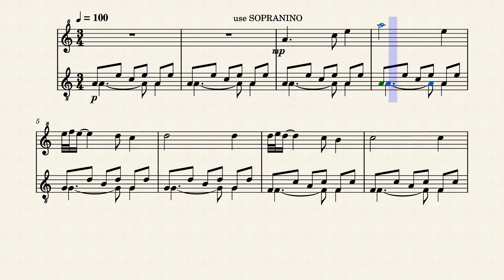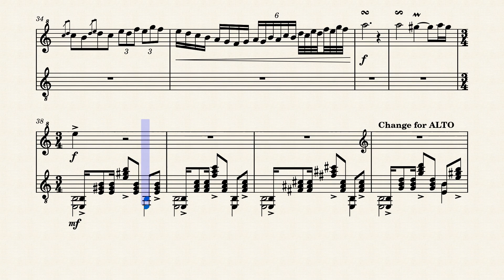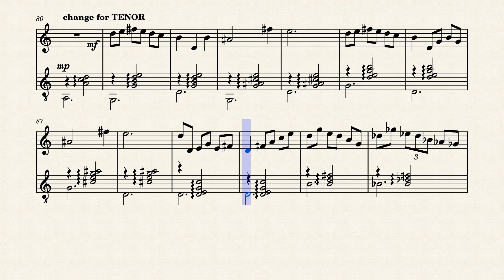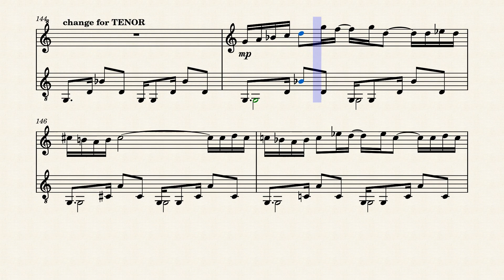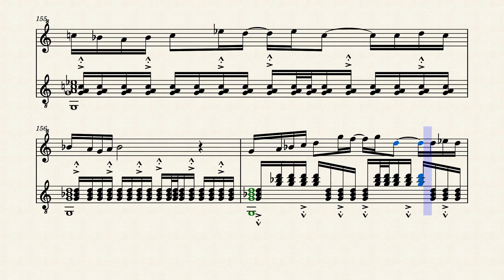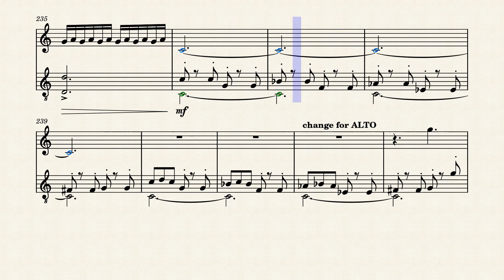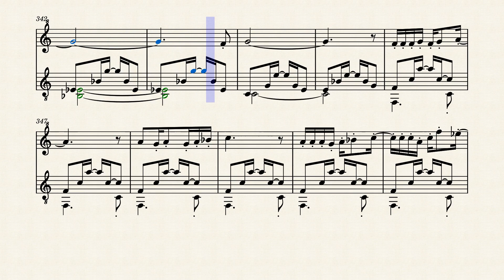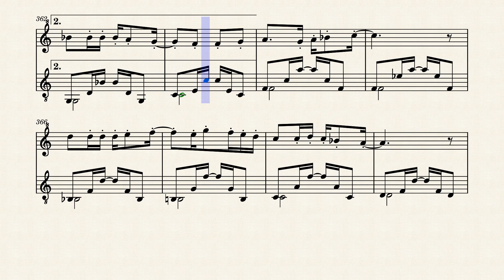SUITE DE DANSES POUR FLUTE A BEC SOPRANINO SOPRANO ALTO TENOR ET GUIT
suite of dances for guitar and recorder : sopranino, soprano, alto and tenor.